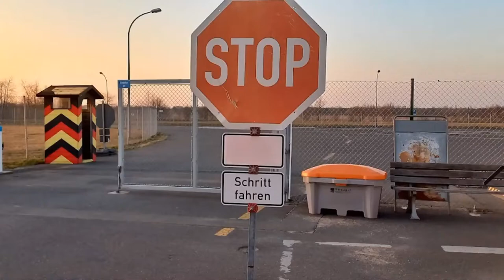Gatow Airport... The British side of Berlin...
join me at Gatow Airport.

I'll be uploading a long video of this soon.

Look out for my upcoming videos about...

The Berlin Airlift

Uncle Wiggly Wings (the Candy Bomber)

and

Russian Propaganda in occupied Berlin

Tea in Berlin